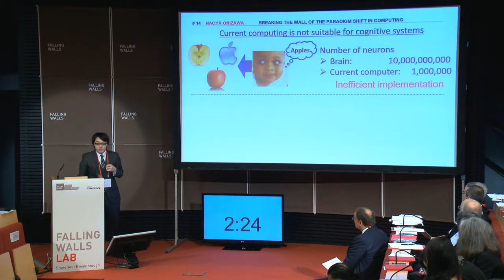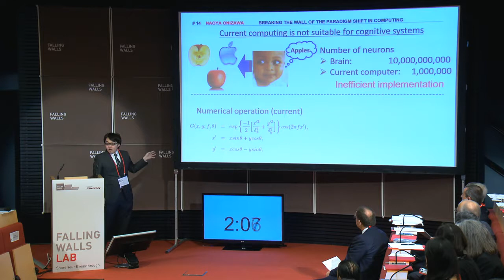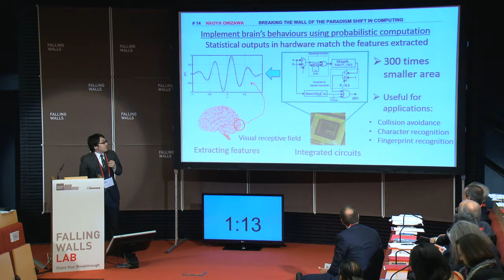Naoya Onizawa - Breaking the Wall of the Paradigm Shift in Computing @Falling Walls Lab 2014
Changing the paradigm in computing from deterministic to probabilistic, inspired by the brain.